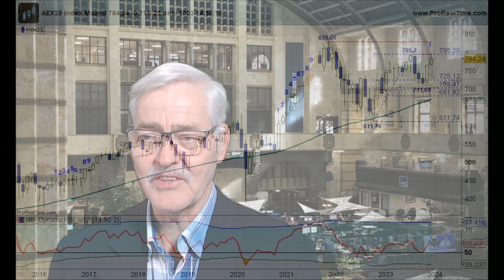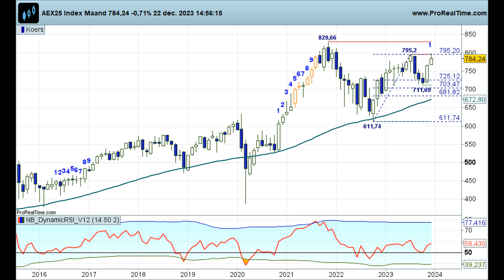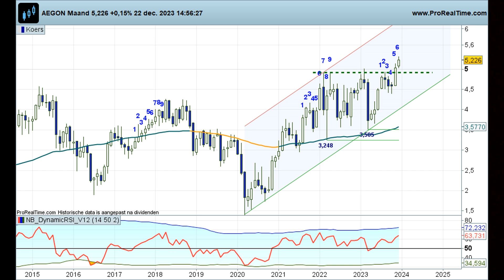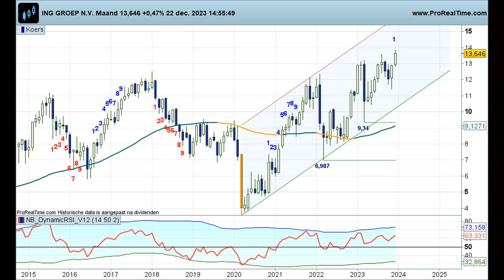ABM Financial News: AEX, AEGON en ING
Duiding van de maandcharts met een blik op komend jaar.
Nico Bakker heeft een positie in de AEX index.